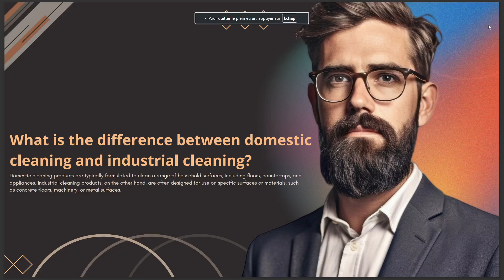WHAT IS THE DIFFERNCE BETWEEN DOMESTIC CLEANING AND INDUSTRIEL CLEANING